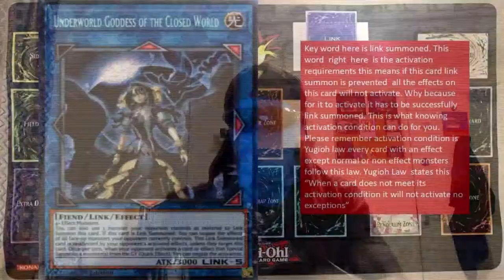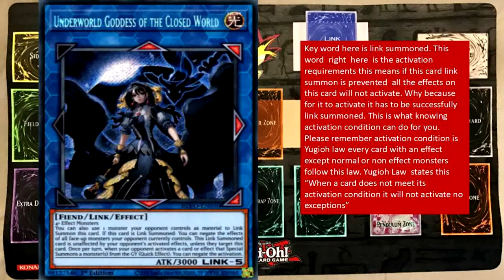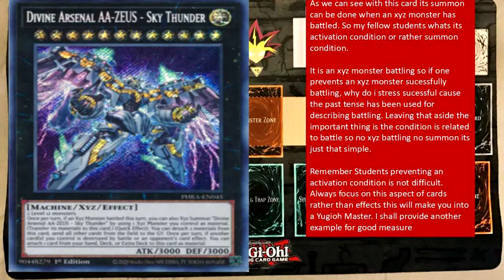How 2 Yugioh Tips and Tricks Part 3 Activation Condition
Timestamps
0.39 Introduction
2:36 Point 1
8:40 Activation Condition
15:50 Point 2
19:51 Summary/ Conclusion
30:51 Ending